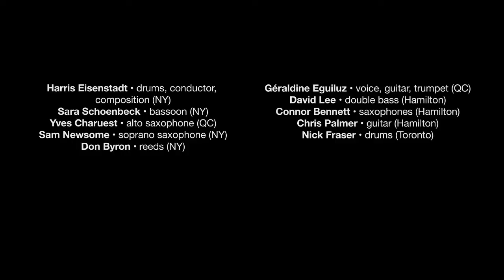Harris Eisenstadt's Poschiavo 50 Ensemble — June 22, 2019 — Something Else! Festival — Hamilton, ON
HARRIS EISENSTADT’S POSCHIAVO 50 HAMILTON ENSEMBLE
Harris Eisenstadt • drums, conductor, composition (NY)
Sara Schoenbeck • bassoon (NY)
Yves Charuest • alto saxophone (QC)
Sam Newsome • soprano saxophone (NY)
Don Byron • reeds (NY)
Géraldine Eguiluz • voice, guitar, trumpet (QC)
David Lee • double bass (Hamilton)
Connor Bennett • saxophones (Hamilton)
Chris Palmer • guitar (Hamilton)
Nick Fraser • drums (Toronto)

Hamilton, ON

Video: Taien Ng-Chan
Editor: Neal Thomas
Emcee: Cem Zafir

NYC drummer Harris Eisenstadt leads a special Something Else! edition of his ambitious Poschiavo 50 project. The name references a book of 50 compositions written for small and large ensembles during a 2017 residency in Switzerland—works that have been debuted around the world by the likes of Erik Friedlander and Ikue Mori. This iteration draws upon our esteemed roster spanning internationals, such as frequent-collaborator Schoenbeck, to some of our finest local talents.